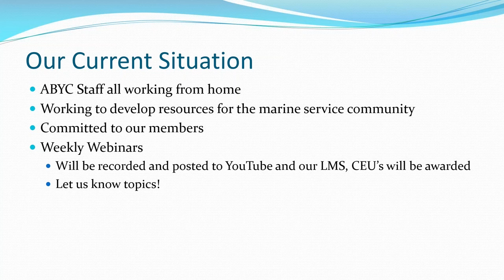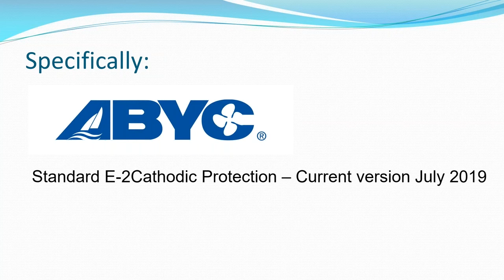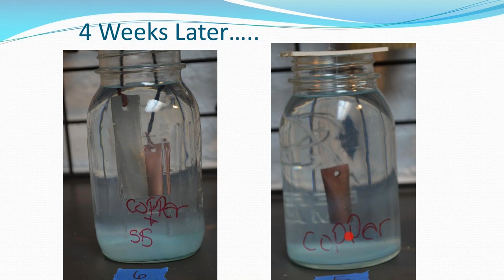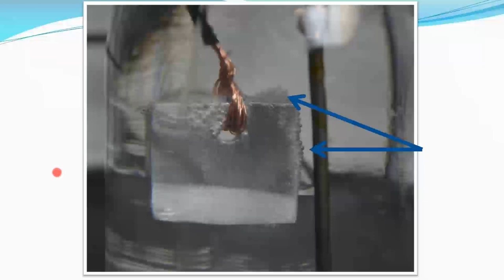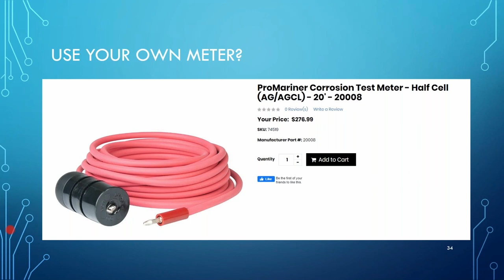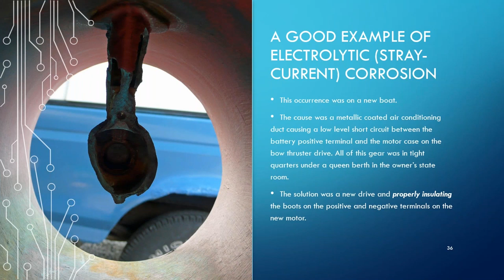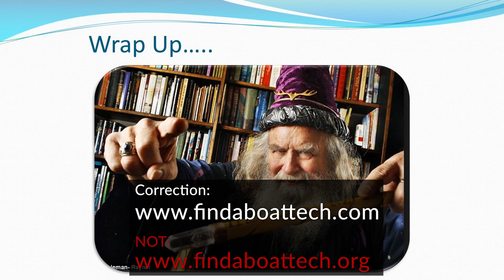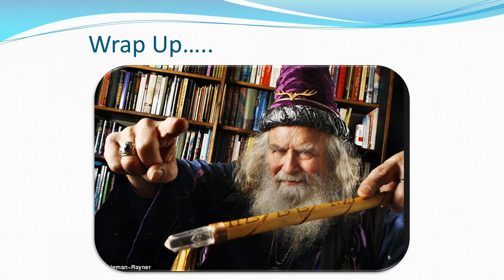John Adey's Corrosion Project - Webinar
What can an 8th grade science fair project tell us about boat corrosion? The answer is QUITE A LOT! Get back to basics with ABYC’s John Adey, who will present a simple experiment that explains how corrosion works to help you make some sense out of ABYC Standard E-2. Audiences from boat owners, to students, to corrosion professionals have enjoyed this simple walk through a complex topic.

You can earn CEUs by viewing this course on our Online Learning platform